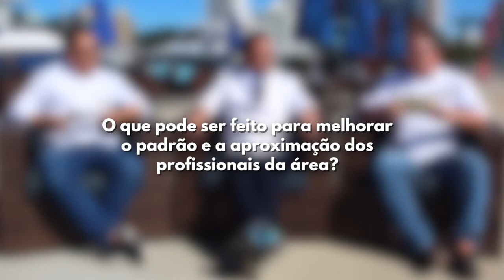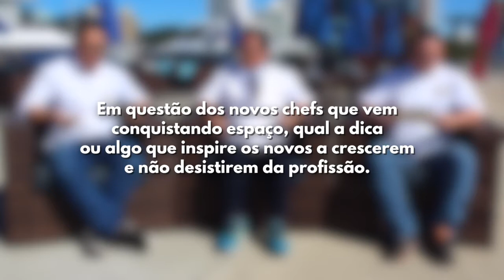Entrevista com o Chef Shin Koike - O embaixador da difusão da culinária japonesa no Brasil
Pessoal, tudo bem? Hoje temos o prazer de apresentar uma entrevista sensacional com nada menos que o embaixador da difusão da culinária japonesa no Brasil, o Chef Shin Koike!

Dá o play para saber tudo sobre este consagrado Chef e sua opinião no atual cenário da gastronomia japonesa no Brasil!

Temos também a participação especial do Chef Daniel Jucinsky.